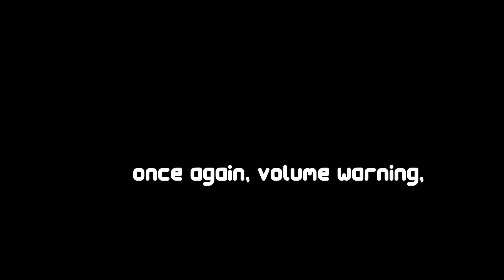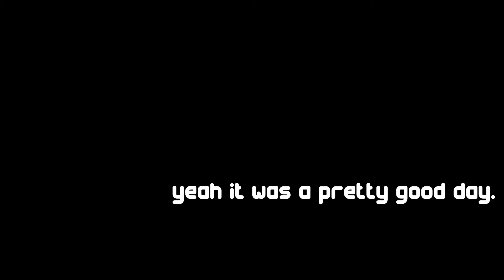AMAZING ARTIFACT ROLLS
no context just good luck